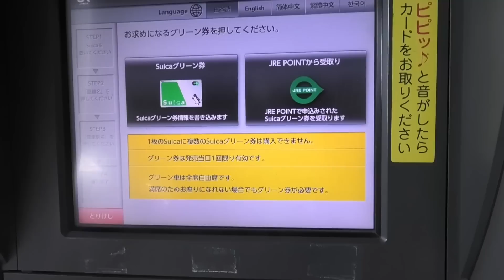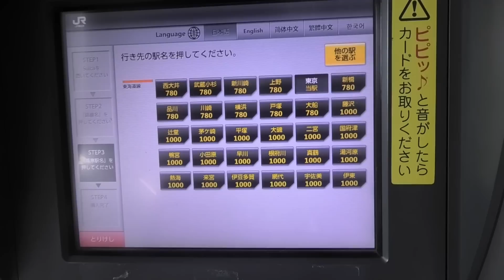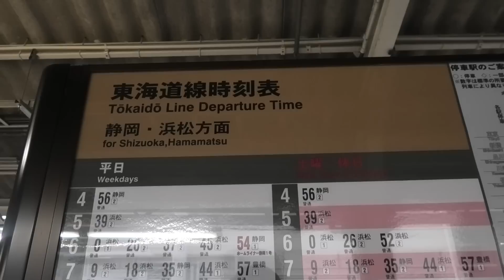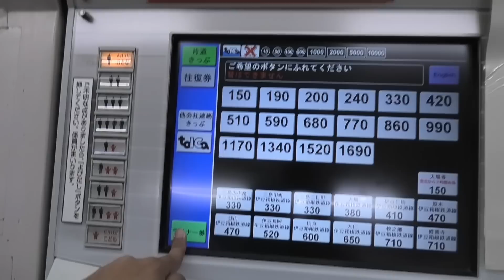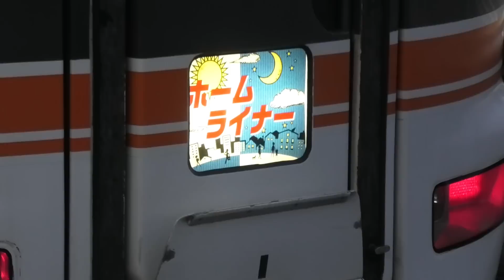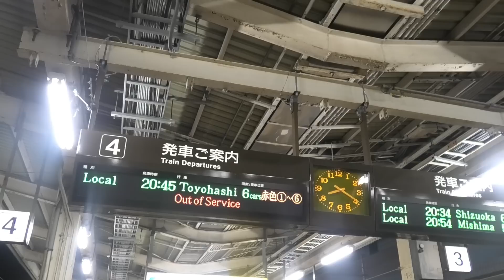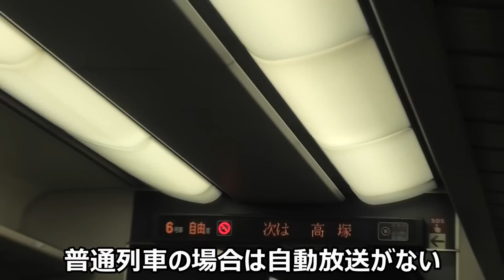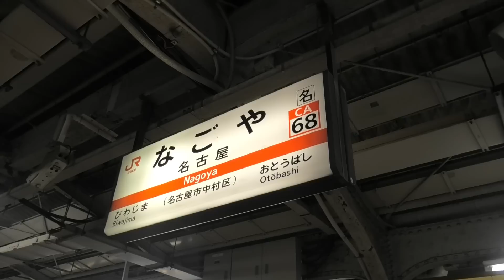【7時間】東京→名古屋を青春18きっぷで超快適に移動する！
名古屋に夜に着く必要があったので、18きっぷで移動することにします。
その場合の18きっぷの便利な移動手段は結構有名ですが、2022年に少し事情が変わったのをご存じでしょうか。実践してみます。

著書「眠れなくなるほど面白い 図解 鉄道の話」
著書「怒鳴られ駅員のメンタル非常ボタン」
地図データ(C)Google